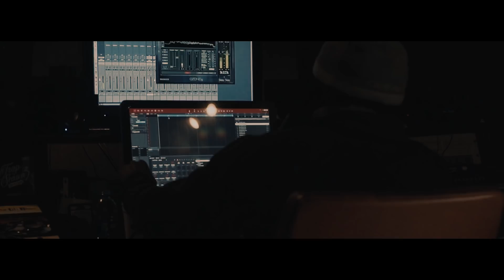Jay Wonder - Seems Like (Official Video) Shot